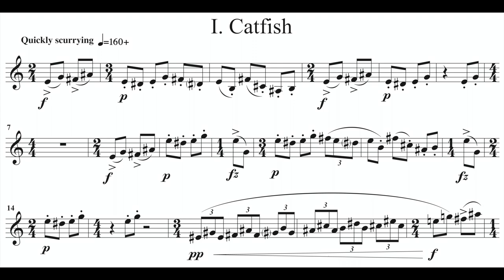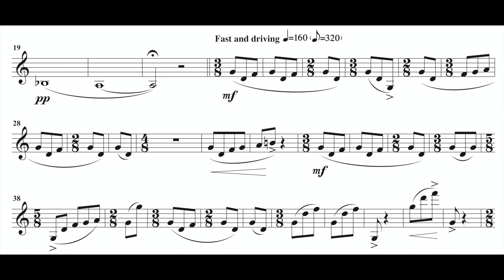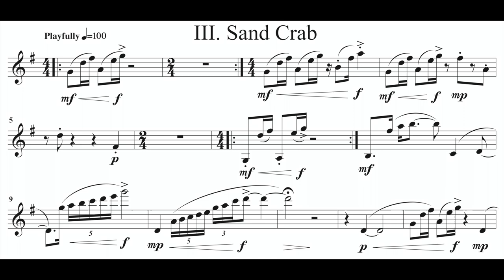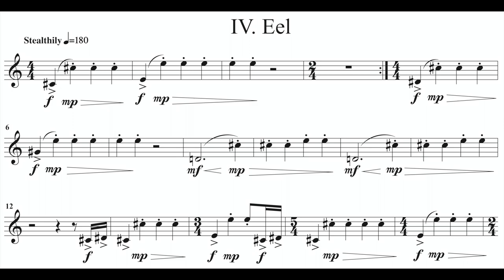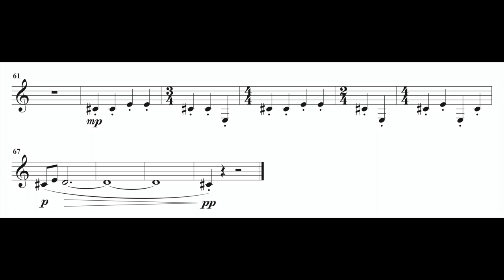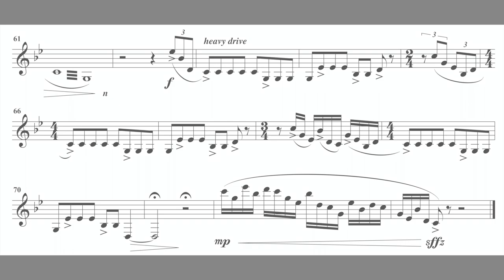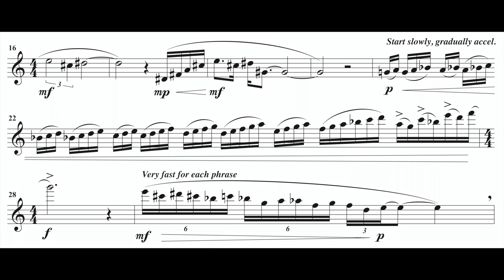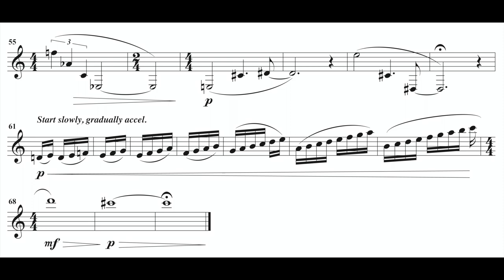Bottom Feeders (contrabass clarinet solo), by David Bennett Thomas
0:18 Catfish
1:42 Crayfish
5:01 Sand Crab
6:28 Eel
8:16 Starfish
11:25 Sea Anemone

For score inquiries (very affordable PDF), please reach out through the contact page on my